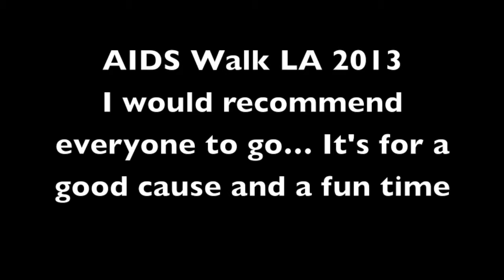GoPro Adventure: AIDS Walk 2013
Beginning of the school year, me and my buds decided to lead the AIDS Walk for Loyola High School, were i go.
THIS SONG IS WRITTEN BY PHOENIX AND IS 1901